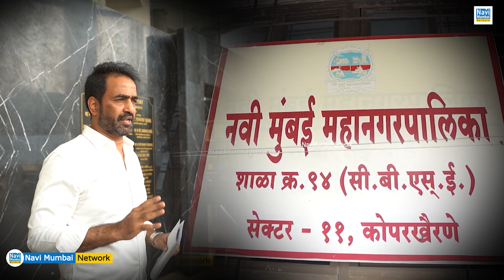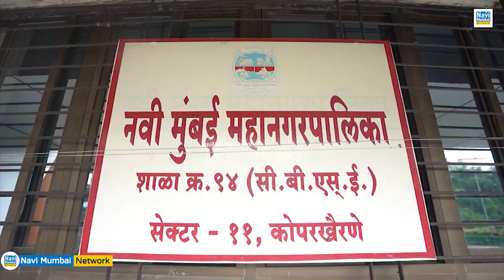Munawar Patel |Kopar Khairane CBSE School में करें शिक्षक भर्ती वरना NMMC में होगी "आंदोलन की Class"